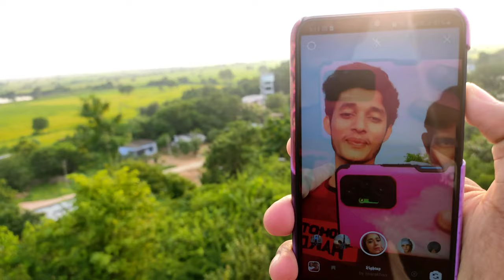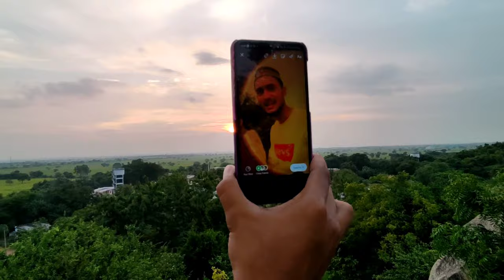Weekly update + get away to nature + future plans | vlog 7 | Lateef Rajullah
After a hectic week of exams and stuff we decided to get away from all of the shit.